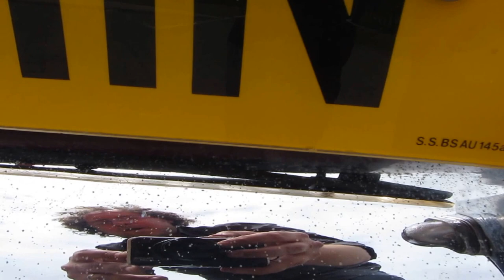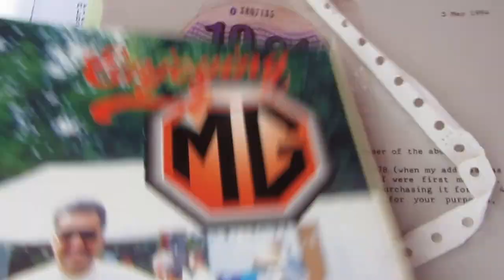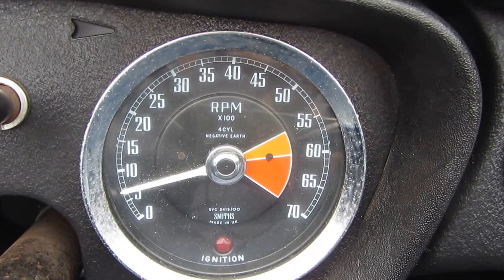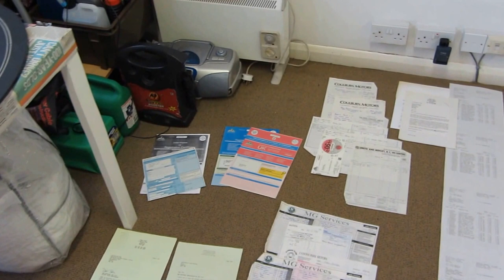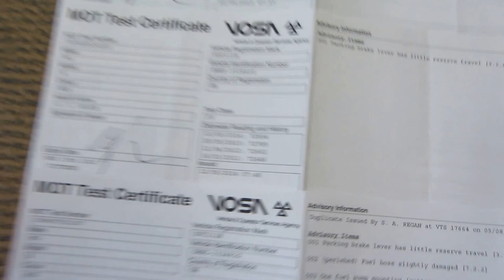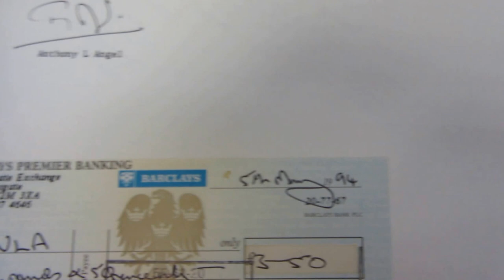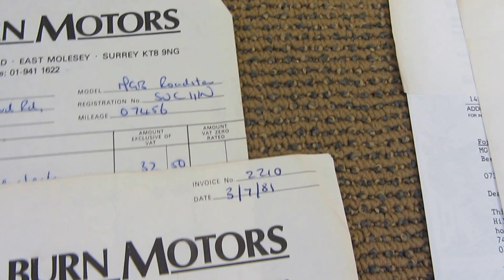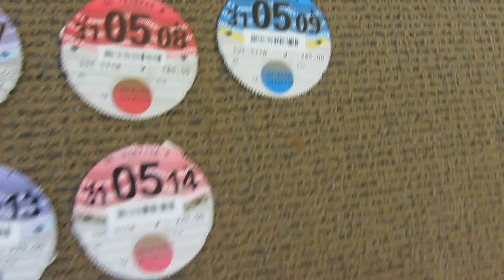SOLD USING SELLYOURCARUK - 1974 MG MGB Roadster, Fabulous Condition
Please watch the whole video if you are interested in buying this car, as it will save you time coming to see it in person if its not right for you. If you have any questions please get in touch.